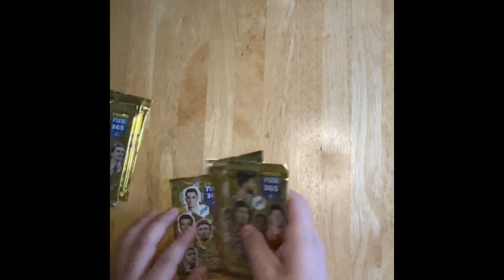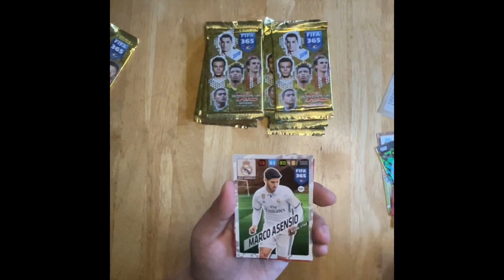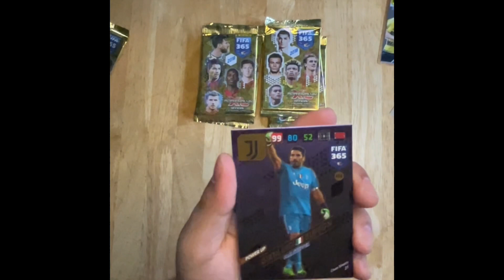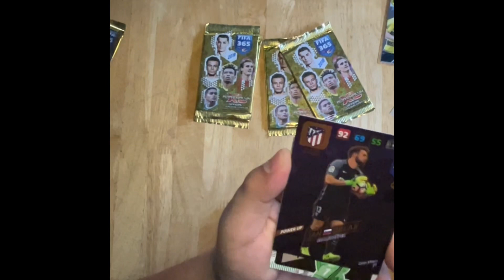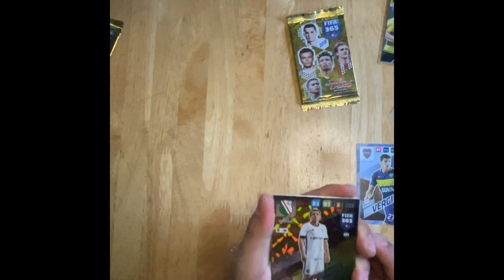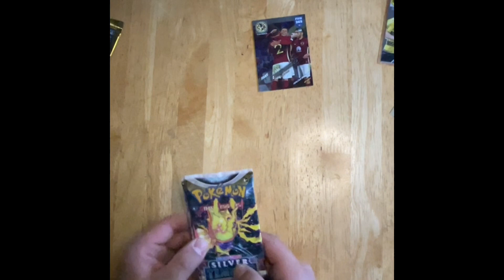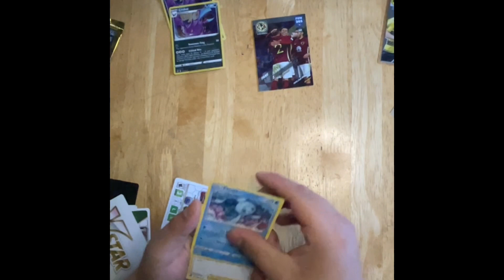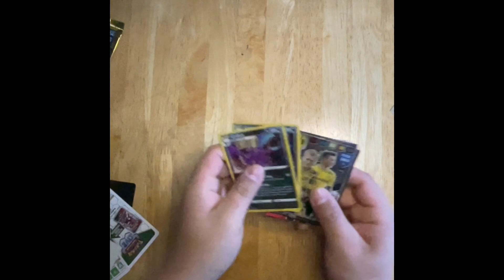Fifa 365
My Address to send me anything so I can open up on the channel is 35 south victory street Waukegan Illinois 60085 enjoy